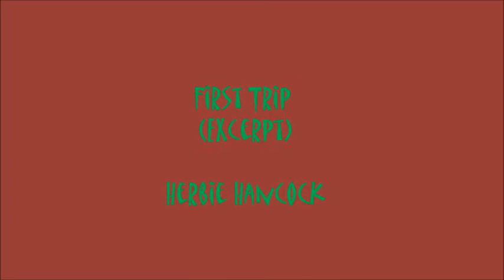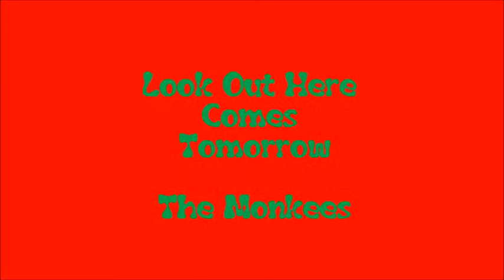Jamming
This is just a bunch of videos of a practice session where I'm using my Roland TD-20X to jam to some stuff I really love.The pad setup and the drumkit are both custom. All the drum sounds are from the TD-20X. Since the video is long (about 21.5 minutes) I've included the times where each new jam starts:

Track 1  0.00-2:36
Track 2  2:37-4:33
Track 3  4:34-6:53
Track 4  6:54-9:13
Track 5  9:14-13:15
Track 6  13:16-15:54
Track 7  15:55-17:30
Track 8  17:31-21:32